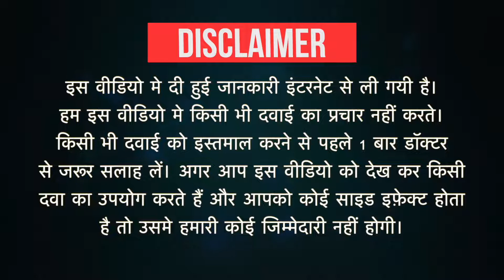Eztadiol Tablet Uses in Hindi | Side Effects | Dose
Eztadiol Tablet Uses in Hindi | Side Effects | Dosage